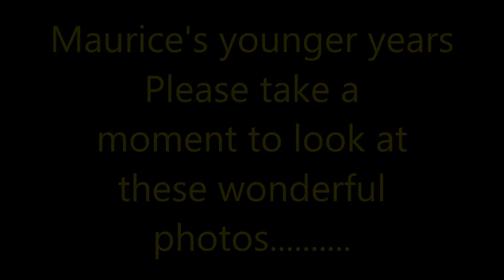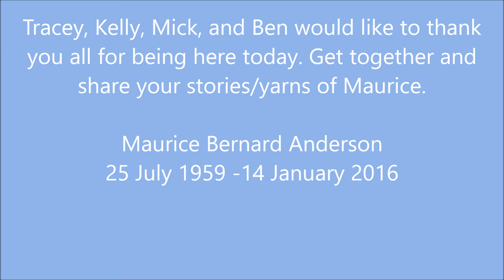Maurice Anderson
A short tribute video of Maurice's life.  For Tracey, Kelly and Ben. For Maurice's brothers and sisters, nieces and nephew and to all who knew Maurice and loved him.